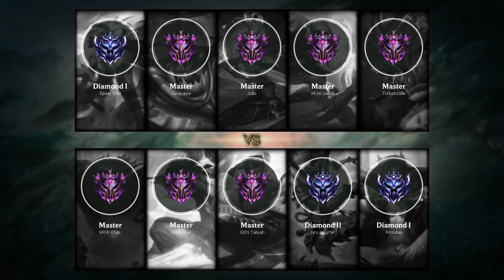Lux Mid vs Qiyana - EUW Master Patch 10.12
Lux Mid played by João , EUWMaster 44 LP

- Runes: 00:15 (Arcane Comet)
- Damage dealt: 36:35
- Ability: 36:40
- Build: 36:45
- Skin: Cosmic Lux